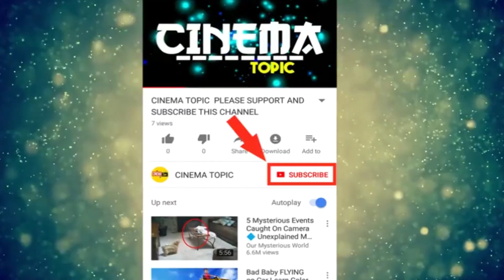ఎన్టీఆర్ గురించి ఒక అభిమాని రాసిన లేఖ చూస్తే షాక్ అవుతారు | Cinema Topic